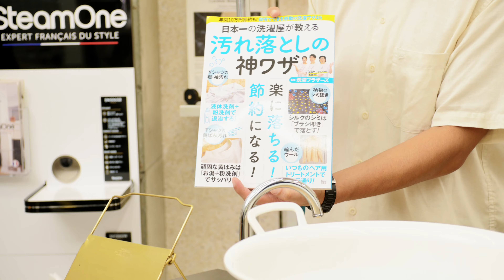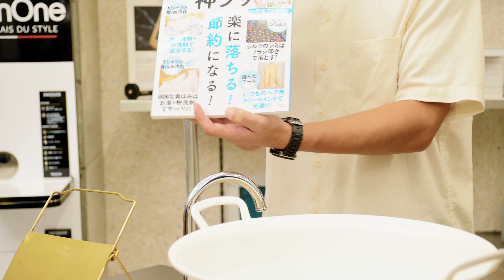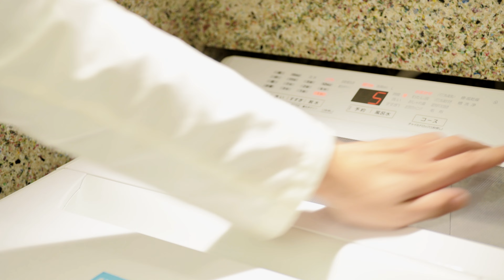トレンチコート！形をキープしながら、シワになりにくいように洗うコツ！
洗濯ブラザーズについてはこちら

工事中

0:00 start！
0:22 トレンチコートのお家でのケア
0:34 自宅でケア？クリーニング？
2:10 最初はドライクリーニング
2:41 水洗いクリーニングのタイミング
3:02 ドライクリーニングとは？
3:45 洗濯ブラザーズムック本
4:05 お客様側のクリーニングに出す際の注意点
6:42 【お家での洗い方】
7:07 気になりがちな首回りの汚れ
7:52 洗わない方がいい？いや、正しい洗い方で長持ちさせる！
8:39 ①前処理　プレウォッシュ
10:42 ②洗い　ダークアンドカラー使用
11:37 ③水に入れる（シワになりにくいようにたたむ）
13:54 脱水&POINT！
14:02 ④脱水
15:40 ブラザーズ読み聞かせ
16:33 ⑤すすぎ
18:50 ⑥2回目脱水（1回目より緩め）その後すすいで下さい
19:57 ⑦干し方&POINT！
21:57 次回予告　プレス方法